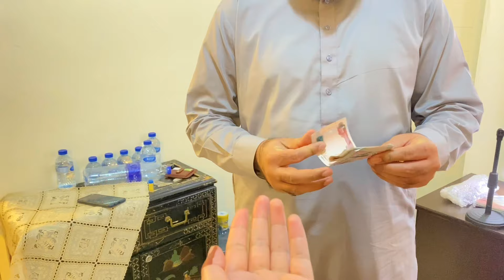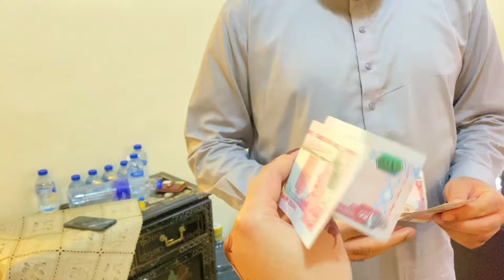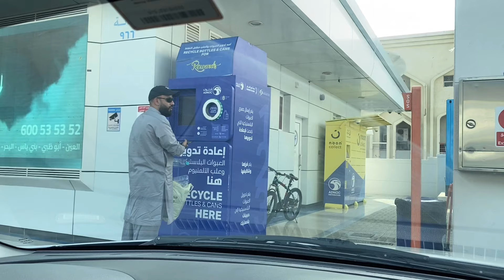Eid-ul-Fitr Day 1🌙 || Hum Apni Eid UAE 🇦🇪 mein Kaise mnate hain